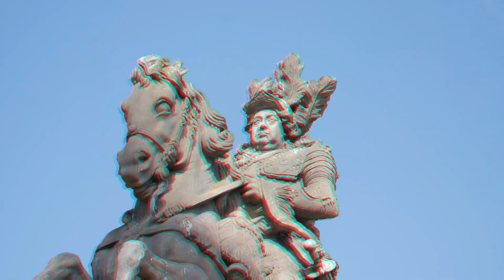Park Bayreuth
Jedno miejsce wiele atrakcji. Park miejski (fontanny, rzeźby, kwiaty,...) oraz park ze zwierzętami (egzotyczne ptaki, flamingi, zwierzęta jak kangur, wiele innych). W obu parkach żyje także bardzo duża ilość ptactwa dzikiego (kaczki, gęsi, ...). Idealne miejsce na wypoczynek. A atrakcji w tej miejscowości  jest  więcej.. Ale to przy kolejnej wizycie.